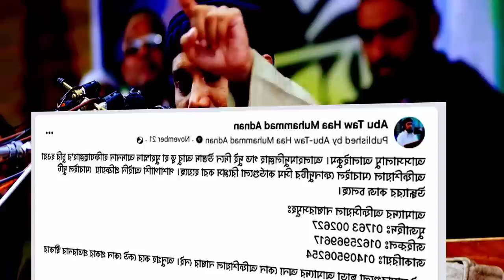গোবিন্দগঞ্জের মাহফিলে সেদিন কি হয়েছিলো !? আবু ত্বহা মুহাম্মদ আদনান | Abu Toha Muhammad Adnan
আসসালামু আলাইকুম, প্রিয় শ্রোতা: কুরআন শুনা ও অন্যকে শুনতে সাহায্য করা নেক আমল বা সৎকর্ম।
আমরা ইসলাম প্রচারের জন্য কাজ করে থাকি। ইসলাম সম্পর্কে জানার জন্য, ইসলামের বাণী সর্বত্র বিস্তারের জন্য আমরা চেষ্টা চালিয়ে যাচ্ছি। আমাদের এই প্রচেষ্টার সাথে আপনারা ও সঙ্গী হোন।

ইউটিউব চ্যানেল New waz mahfil bd | তে প্রকাশিত কোন ভিডিও যদি শির্ক, বেদাত, বানোয়াট কিচ্ছা কাহিন,  রাষ্ট্রবিরোধী, আইন বিরোধী, কুরআন বিরোধী, রাসূলু (সাঃ) এর হাদিস বিরোধী কোন কথা থাকে তাহলে তা বক্তার একান্ত নিজস্ব মতামত। যার দায় দায়িত্ব চ্যানেল নেবে না। আমলের আগে কুরআন এবং বিশুদ্ধ হাদিসের সাথে মিলিয়ে নিন। যদি মিলে মানুন, অন্যথায় ছেড়ে দিন। ধন্যবাদ